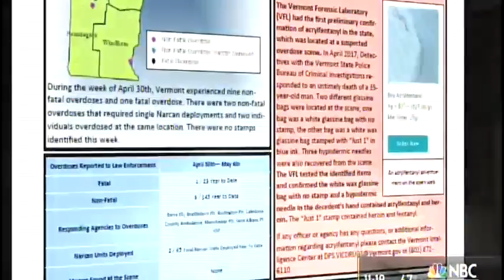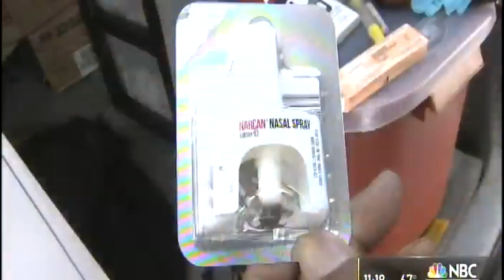Another New Form Of Fentanyl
Another deadly designer drug - a form of fentanyl - has found its way onto the streets. Rushford Medical Director Dr. Craig Allen fills us in.